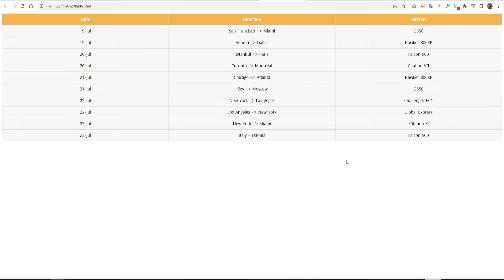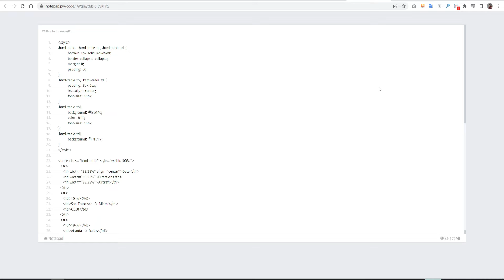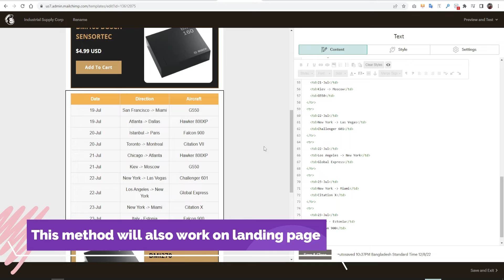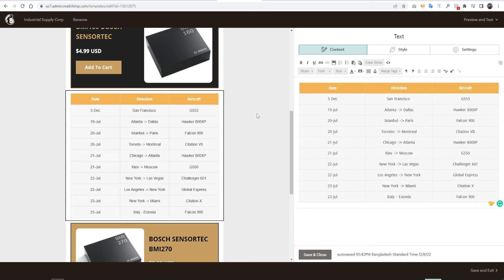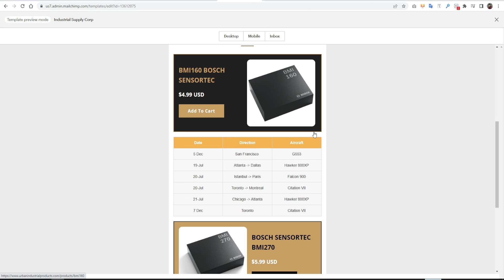How to make Editable HTML Table on Mailchimp Email Template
🔥Tips: Use the 3/4 column table you want. Then add or remove rows based on your needs and update the content on visual mode.

In this video, you will learn how to make an HTML editable table on Mailchimp Email Template. I have shared the complete process with the ready made code. You just have to copy and use it on Mailchimp.

This method will work for the Mailchimp email template and landing page as well. And the table will be responsive on all devices.